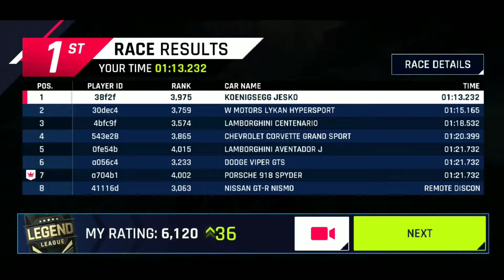Asphalt 9|Multiplayer| Koenigsegg Jesko And Regera | Bugatti Chiron | Trion Nemesis